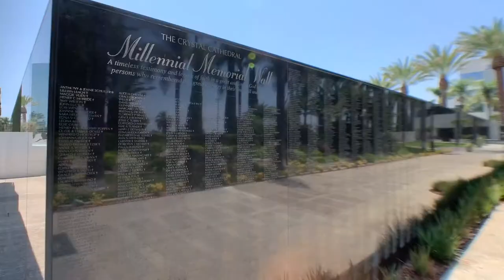Christ Cathedral in Garden Grove - CA (Nhà Thờ Kiếng thuộc gp Orange County - California)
OUR LADY OF LA VANG SHRINE

SOLEMN BLESSING DAY
JULY 17, 2021
3 P.M.
The public is invited to attend the Diocese of Orange’s unveiling of the Our Lady of La Vang Shrine, a contemporary outdoor display that serves as a testament to the remarkable journey of the Vietnamese-American people — from war and persecution to a new reality where faith and community are vibrant and ascendant.